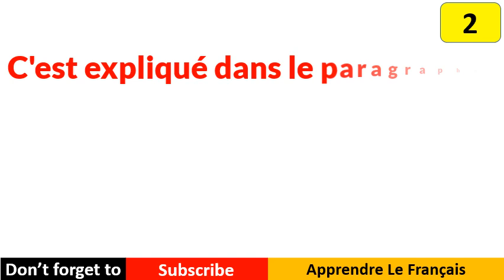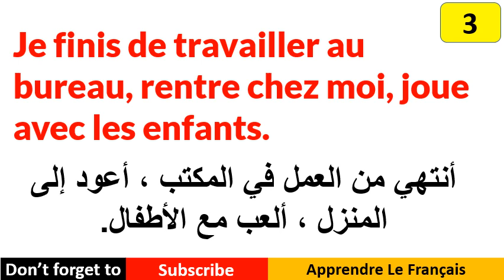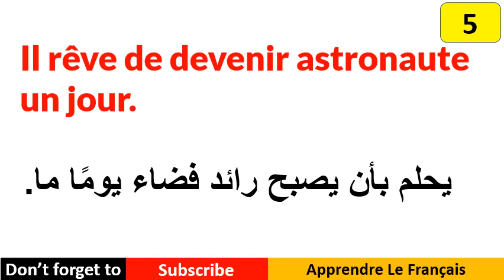Apprendre Le Français | تعلم 5 جمل فرنسية كل يوم السلسلة 70